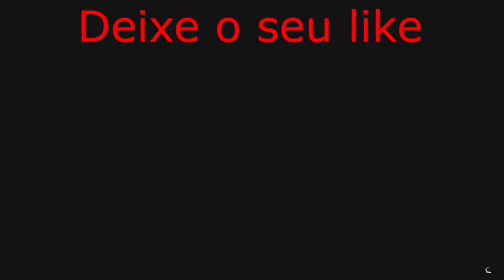Gta V Online Corridas - Novo Fusca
Nesse vídeo você vai ver 4 mitos jogando gta v nos tubos gigantes e bolas de futebol.

Mitos:
Otávio Machado
Victor Manini
Acauã Bernardo
Ícaro Vicente

Lojas parceiras:
Ainda não temos